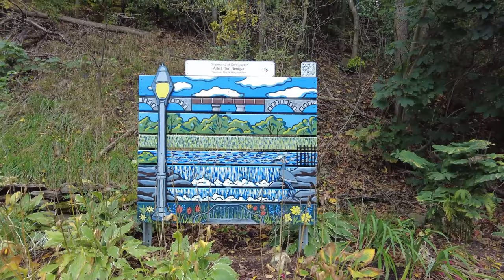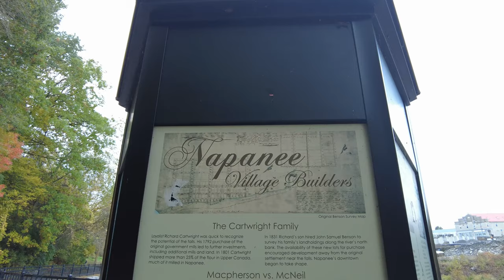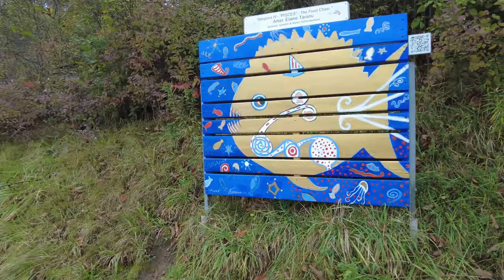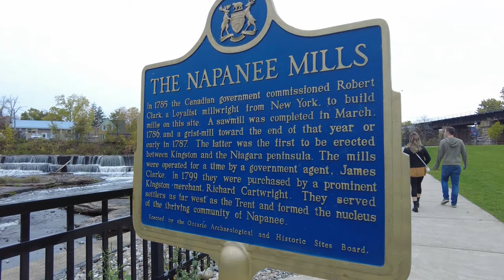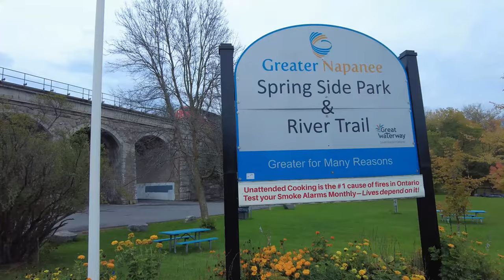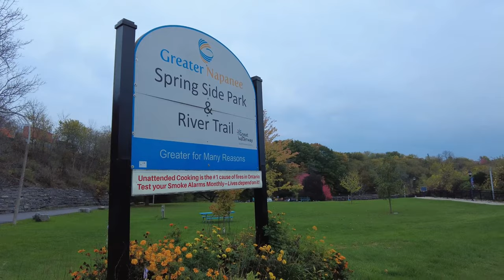VANLIFE PITSTOP-NAPANEE//Rob & Jan Can Van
We last left you in Jan's home town of Kingston, Ontario...onward to Napanee for a short vanlife pitstop to witness fishing and have some fun and laughter. We had such a lovely day at Spring Side Park and River Trail, that we thought you would enjoy it too!
Come along on our journey, we are Rob & Jan Can Van, a Canadian Full-Time Vanlife couple over 55, exploring our beautiful country and beyond in our DIY Promaster Van Home.